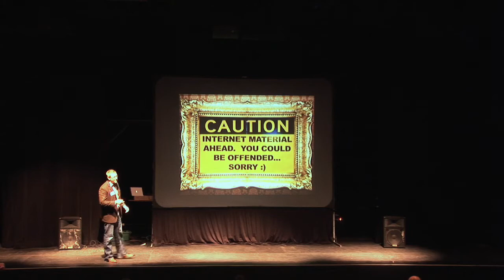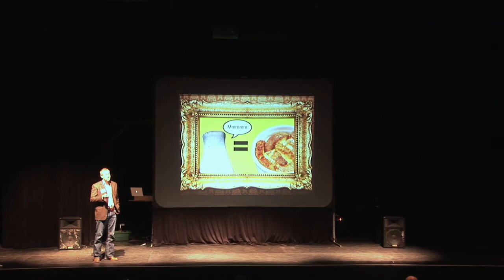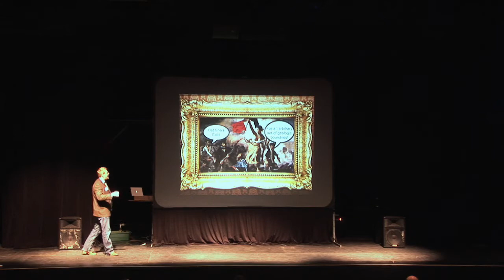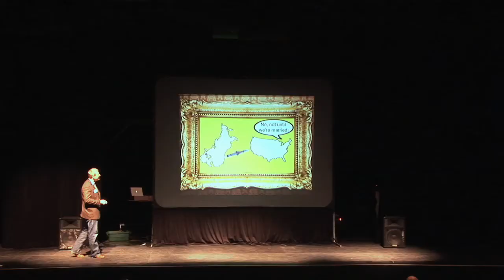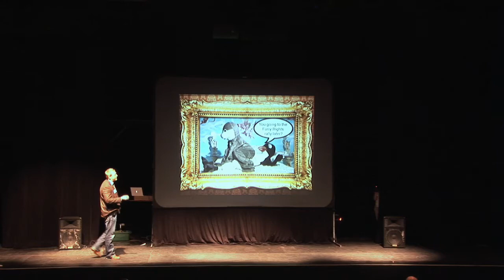Everything I Know About Social Media I Learned from a 15th Century Printer - Shane Kempton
Shane explains the history of social media to the IgniteOKC audience - and it goes back a lot farther than you'd think! IgniteOKC 1.0 was held January 14, 2010 at the Lyric Theater in OKC's Plaza District. Check out IgniteOKC.com for more info about Shane and and to learn about IgniteOKC2 to be held Summer 2010.